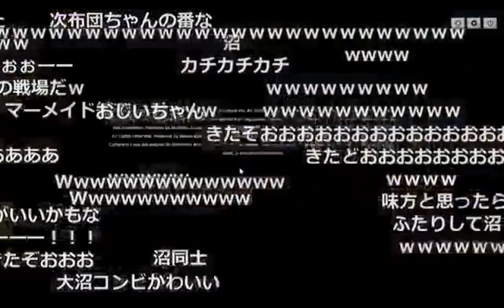うんこちゃん、横に居る友人の声が大きすぎてパニック【2017/07/09】